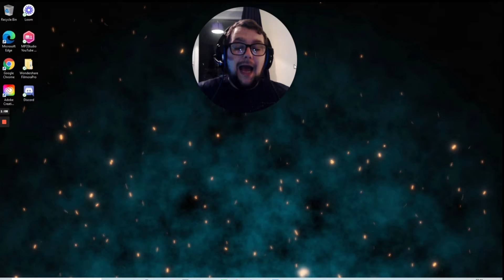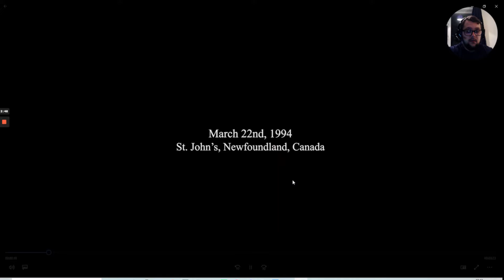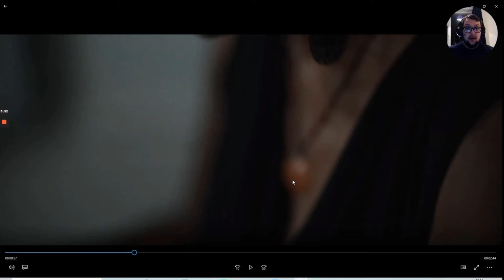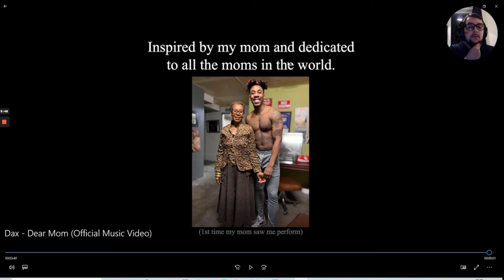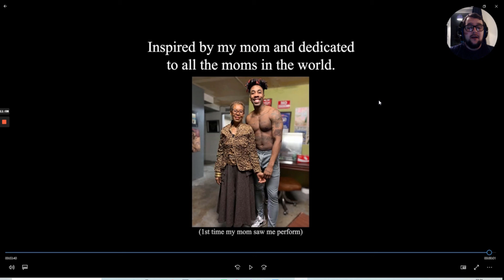Dax - Dear Mom Reaction! ITS DAX! Dax is underrated 100%!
Hey guys, today we are reacting to Dax's new music video, Dear Mom Reaction. Let me know what you guys though of the video and let me know what you would rate this video. The official video link is
Go show some love on Dear Mom and go show your support if you liked the song and as always Smash the like button and the subscribe button and comment down below and I will comment back.
Hope you guys enjoy this video and until the next video,
stay safe, stay well and
Peace.